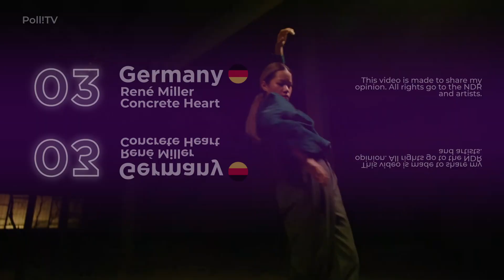🇩🇪 Unser Lied für Liverpool 2023: My Top 8 (Germany Eurovision)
My Top 8 of Unser Lied für Liverpool 2023, the German national final!

Songs in the video:
Lonely Spring - Misfit
Lord of the Lost - Blood and Glitter
Frida Gold - Alle Frauen in mir sind müde
Will Church - Hold On
Anica Russo - Once Upon a Dream
René Miller - Concrete Heart
Trong - Dare to Be Different
Patty Gurdy - Melodies of Hope